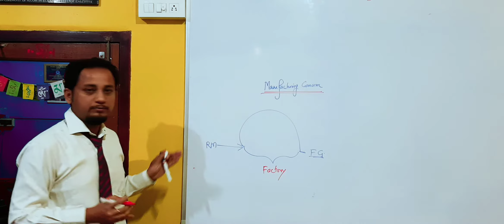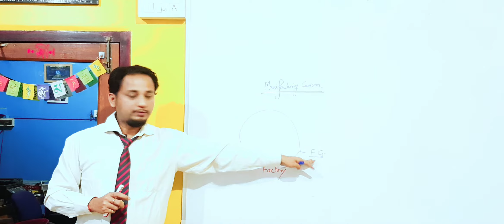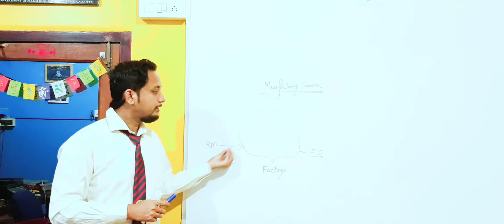Accounting Concept#42 || Manufacturing Concern ||Assamese Version||Easy way of Learning Accounting